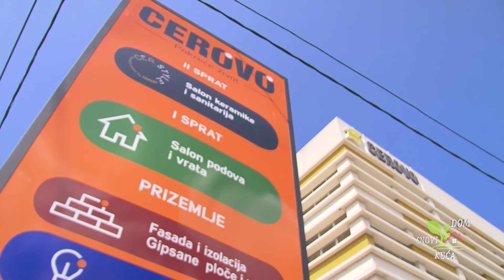AKTUELNI TRENDOVI PLOČICA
Keramičke pločice su poslednjih godina potpuno promijenile pogled na savremeno uređenje kupatila, kuhinje i hodnika. Sa ovom vrstom obloga se postiže najbolji efekat raznovrsnosti i bogatstvo obložene površine.

Boje koje keramika ima, dimenzije, kao i način kombinovanja ne možete naći ni kod jednog drugog materijala.

Keramika na podu može da izgleda atraktivnije i luksuznije u odnosu na drvene podloge, a sa druge strane lakše se održava i nije toliko podložna habanju kao parketi i laminati.

Pri odluci o kupovini dobro osmislite prostor koji želite da opremite i konceptu enterijera.